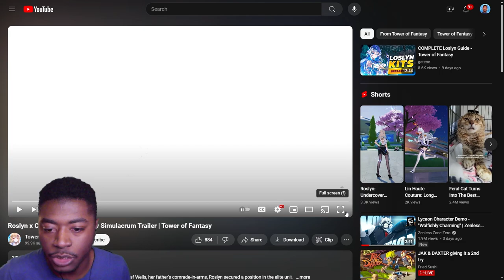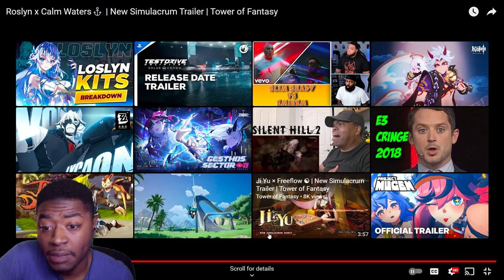Time to Return!? Tower of Fanasty 4.0 Trailer & Roslyn REACTION